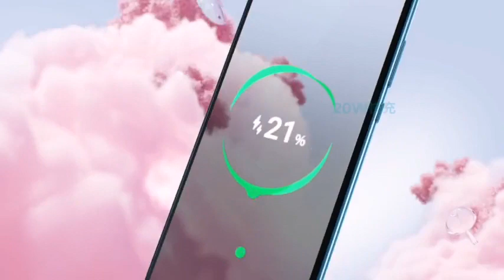Honor 20 Lite Youth EditionTrailer